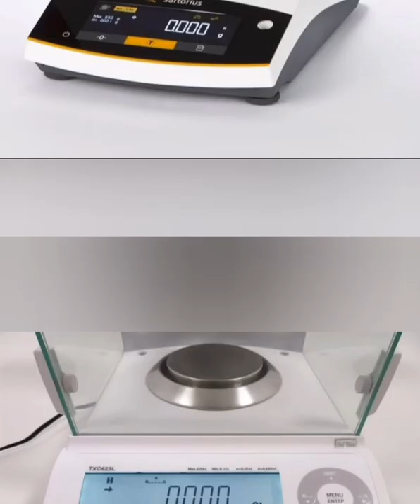Best Jewelry scale model